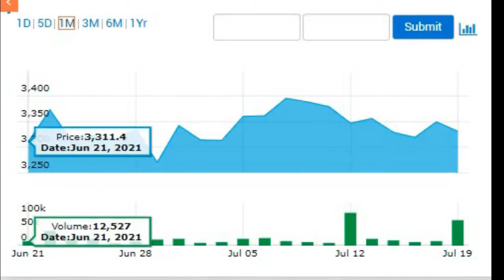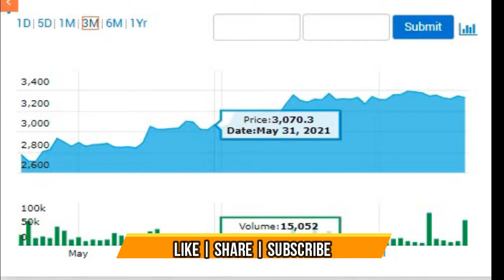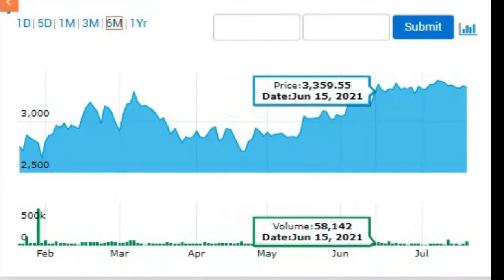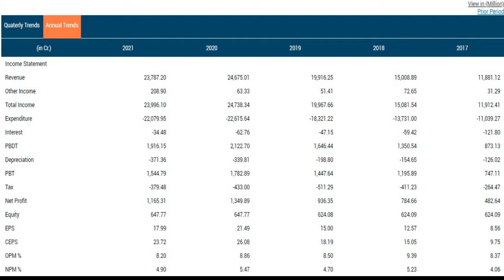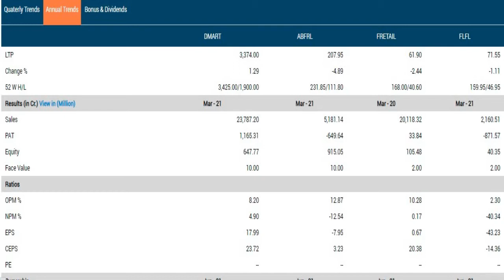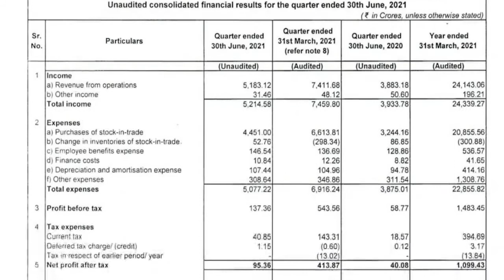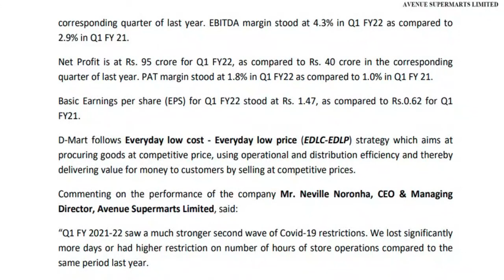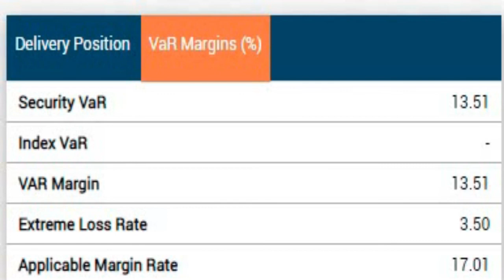AVENUE SUPERMARTS SHARE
expect 3x-4x returns
Time  Codes  : video presentations subject wise
 introduction
MARKET DATA
PRICE PERFORMANCE CHART
SHARE HOLDING PATTERN
FINANCIAL RESULTS
STANALONE QUARTERLY,ANNUALY
PEER COMPARISON
QUARTERLY,ANNUALY,
BONUS ,DIVIDEND
CONSOLIDATED Q4RESULTS 2021
PROFIT & LOSS
CASH FLOW
DELIVERY QTY FOR THE CURRENT  TIME
 Source:- BSE
avenue supermarts Share price
avenue supermarts Share news
avenue supermarts Share prediction
avenue supermarts Share review
avenue supermarts stock view
avenue supermarts q1fy22results